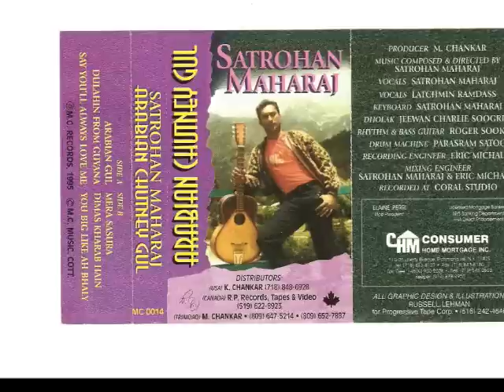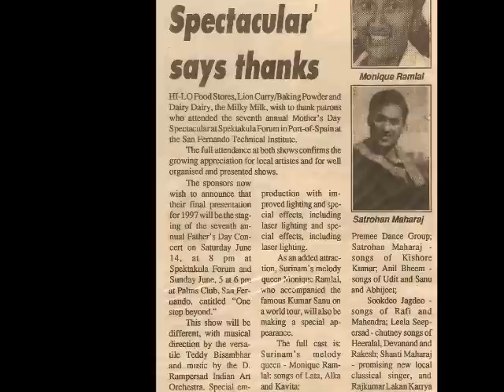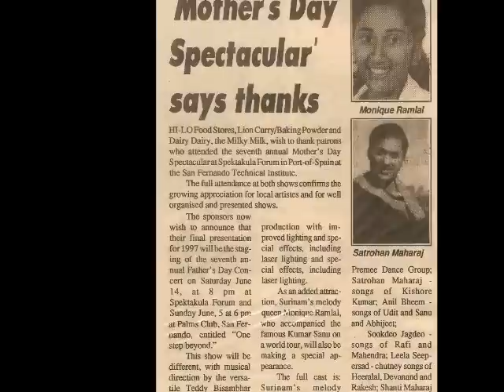Satrohan Maharaj- (Red River Valley) (Country Western Songs) Trinidad 2015.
Satrohan Maharaj :Red River Valley,The Best Of  Country Western Song,Country Western Songs 2015,Red River Valley Song 2015.Country Western Music 2015.Country Songs,Country Music 2015,Country Western Love Songs,Country Western Singers,